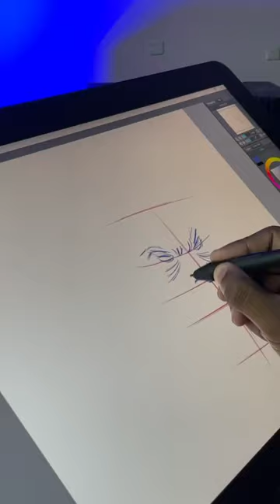Hanuman Ji 🙏🏼 Painting 🎨